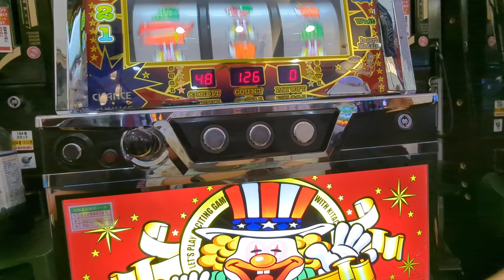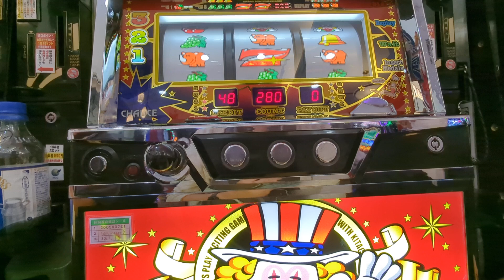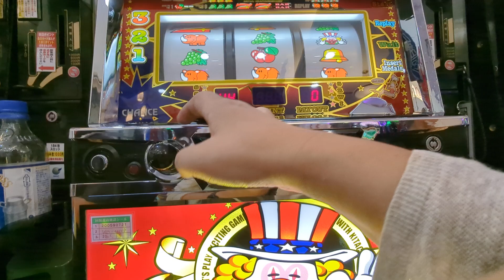3連（´・ω・`）